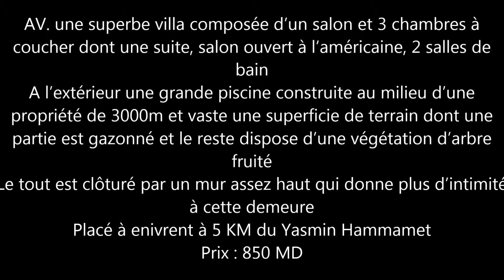villa avec piscine à vendre prés de yassmine Hammamet (Agence ghalleb)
AV. une superbe villa composée d’un salon et 3 chambres à coucher dont une suite, salon ouvert à l’américaine, 2 salles de bain
A l’extérieur une grande piscine construite au milieu d’une propriété de 3000m et vaste une superficie de terrain dont une partie est gazonné et le reste dispose d’une végétation d’arbre fruité
Le tout est clôturé par un mur assez haut qui donne plus d’intimité à cette demeure
Placé à enivrent à 5 KM du Yasmin Hammamet
Prix : 850md
pour plus d'informations contacter le 22048233 / 72263394